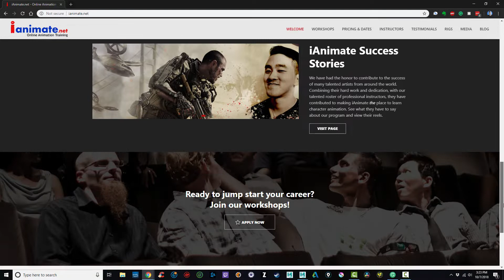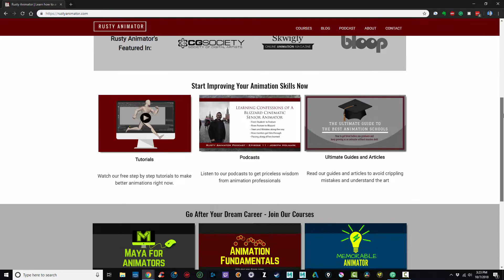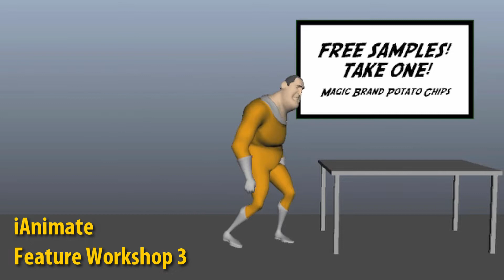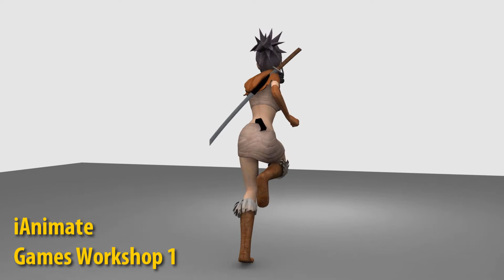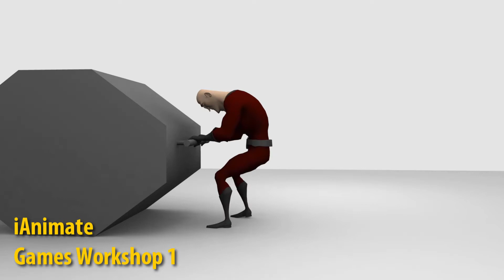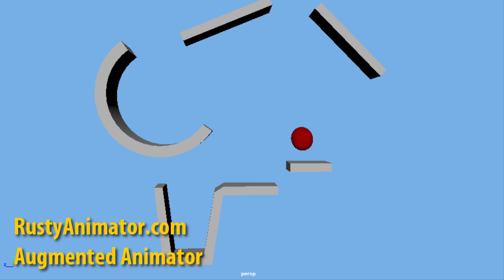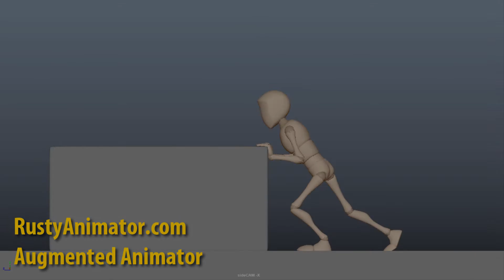20181008 vlog episode 44 I'm Leavin' on a Jet Plane